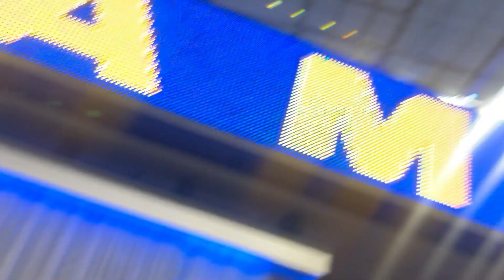Amber Riley Celebrity Halftime Skills challenge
Amber Riley gets to perform for the Celebrity Halftime Skills Challenge at the Chargers vs Rams first preseason football game. She invited me and I caught a couple good moments of the day.